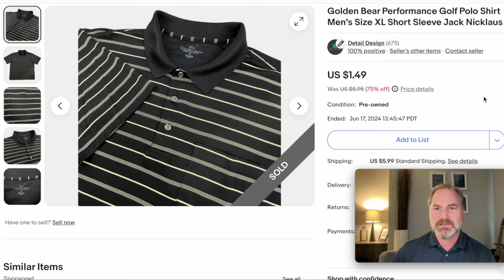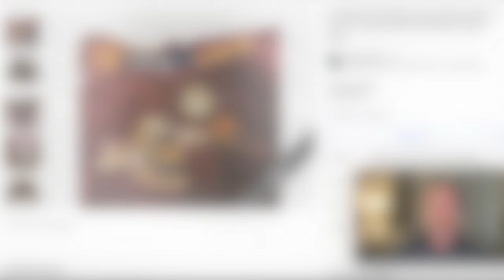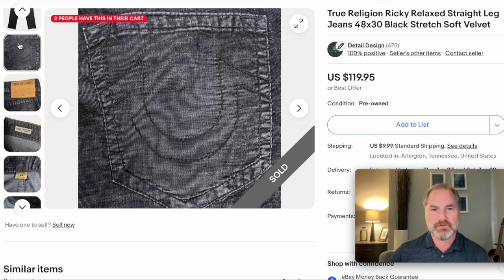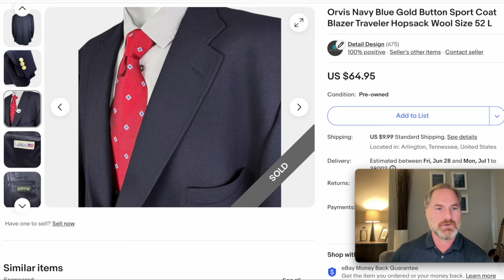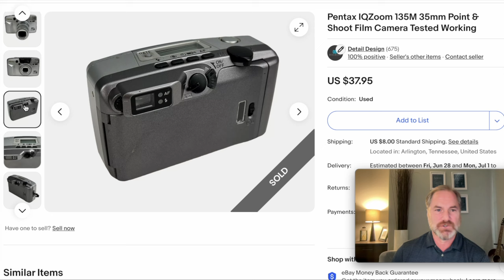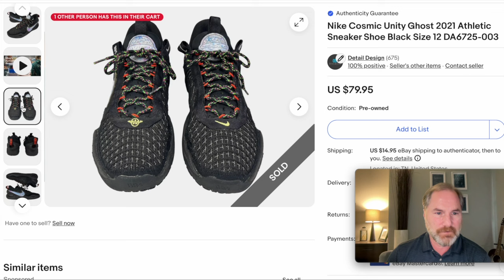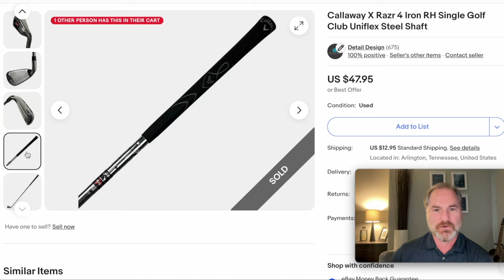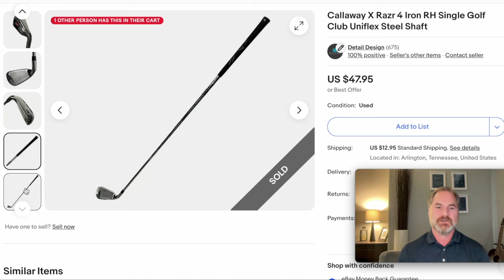$1,773 in Sales This Week on Ebay and Poshmark! Great Items to sell as a full time reseller.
I had a pretty good week this past week considering the slower time of year to be reselling.  Let's take a look at some of the best selling items that sold on Ebay and Poshmark

MY SHIPPING SUPPLIES
Thermal Printer:

Thermal Printer Labels:

9x12 Polybags:

Clear Polybags: